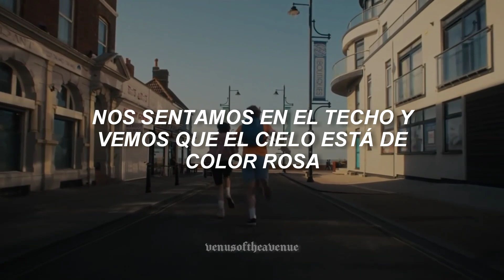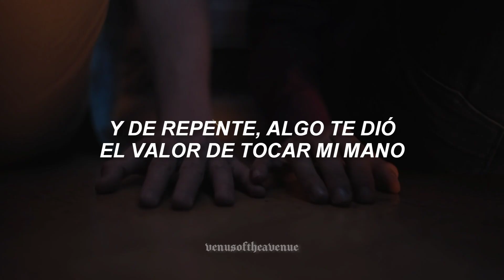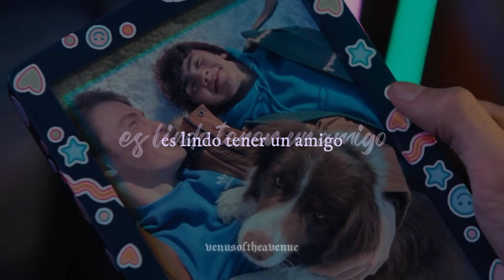[heartstopper] it's nice to have a friend - Taylor Swift; español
Canción: it's nice to have a friend- Taylor Swift
Pareja: Nick x Charlie [Heartstopper]

Holaaaa, les traigo un nuevo vídeo de Taylor con esta bella pareja que son Nick y Charlie, si no han visto heartstopper por favor, dense un tiempo de verla, está demasiado preciosa.
Esta canción es muy bonita y queda a la perfección a esta pareja por el simple hecho de que relata cómo empieza una relación, de ser conocidos a amigos y terminar siendo pareja.
Mi línea favorita de esta canción es cuando dice que algo le dió el valor de tomar su mano y es preciosa, porque es algo inocente además de ser la primera interacción física con la persona que le gusta y obviamente sientes muchas emociones cuando se tocan por primera vez